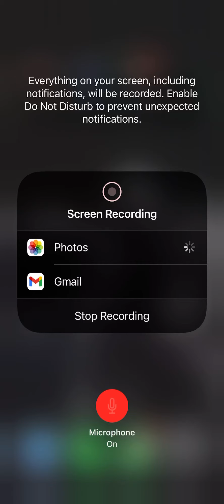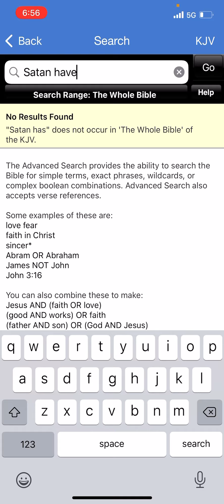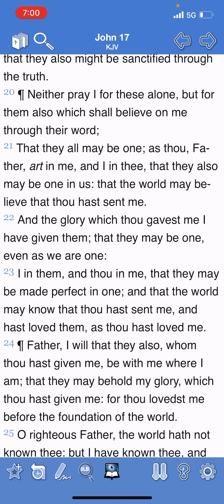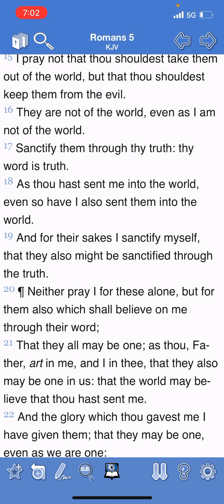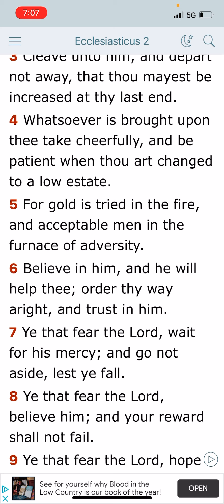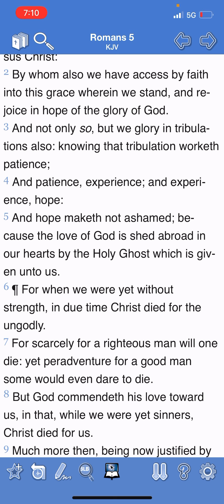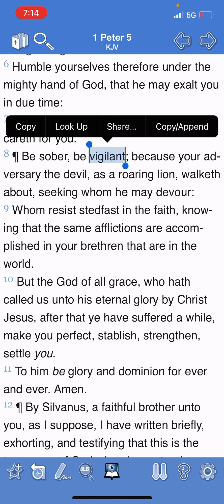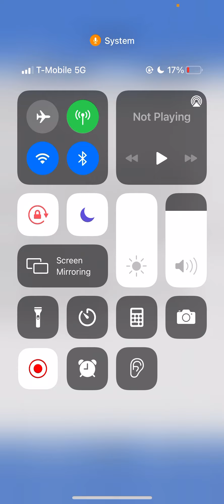Are you catching hell ? GOOD